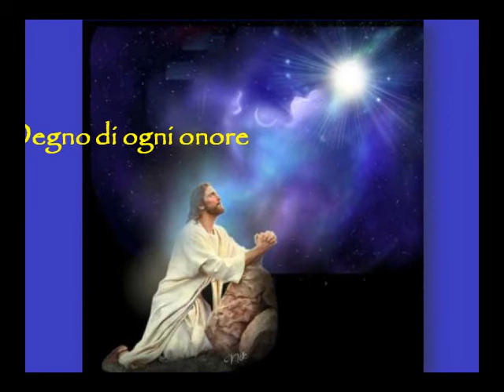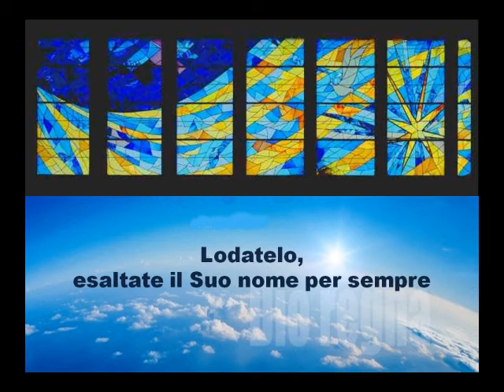I HOLY HOLY HOLY